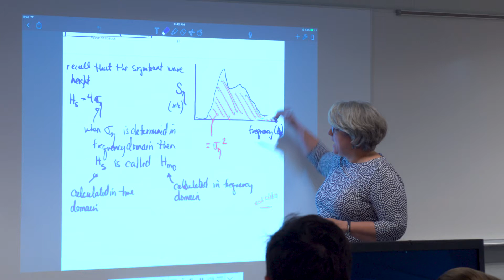UNH Faculty Excellence 2017: Diane Foster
Diane Foster: Professor of Mechanical Engineering and Ocean Engineering and Director of Center for Ocean Engineering in UNH's College of Engineering and Physical Sciences